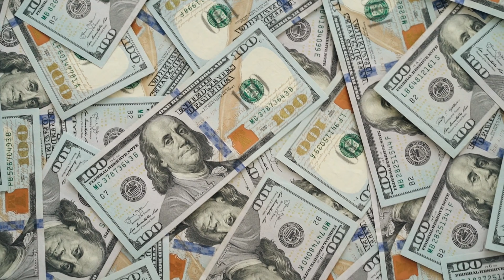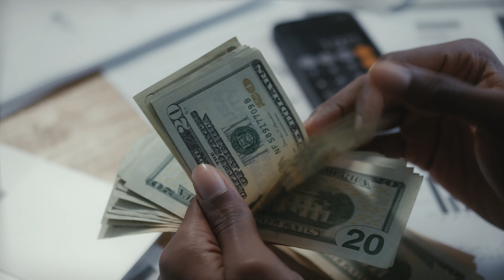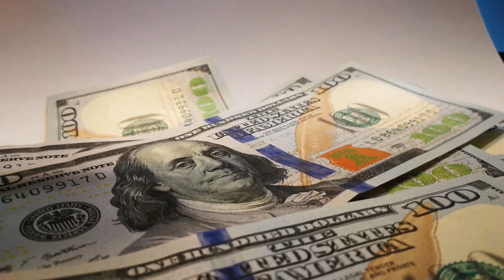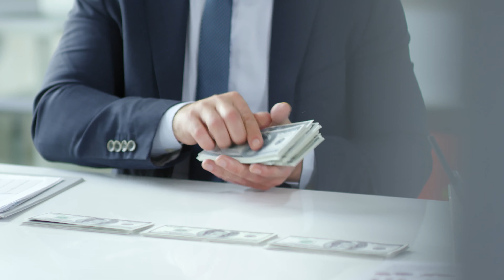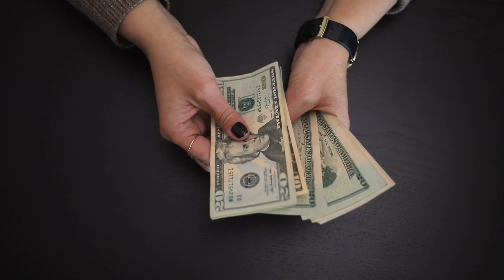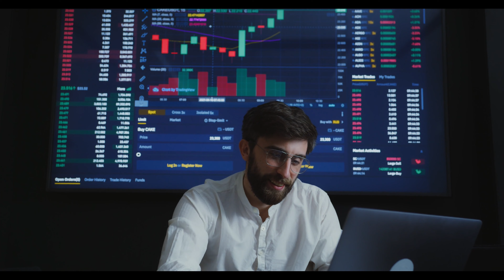Multi Millionaire Visualization + 432 hz Miracle Music | Watch This Every Day to Become Rich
Watch this video once a day and see the miracles happen before your eyes! I incorporated 432 hertz frequency with this video because using 432 has brought myself so many miracles. That's why they call it the miracle tone! I recommend watching this for at least 30 days straight.